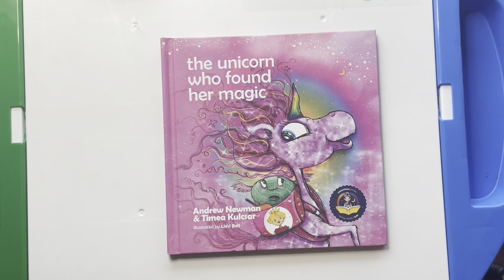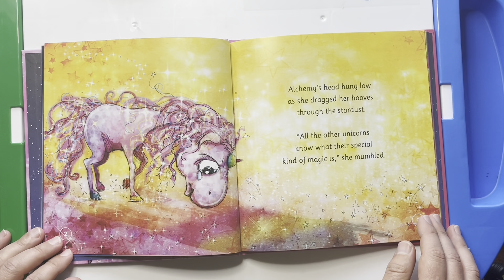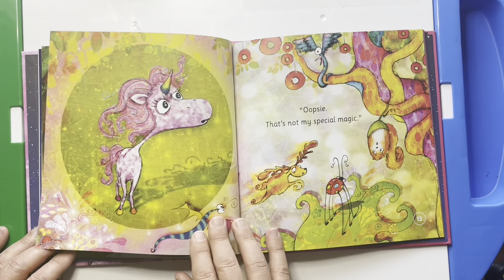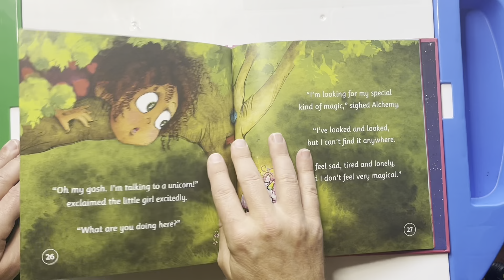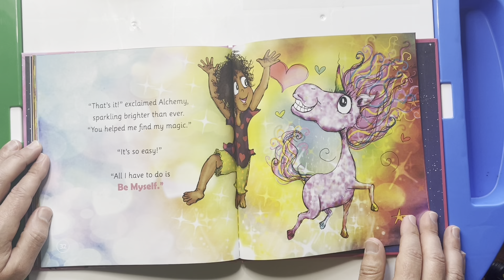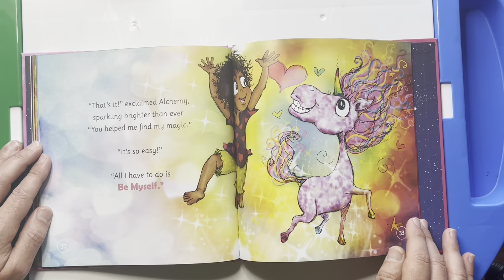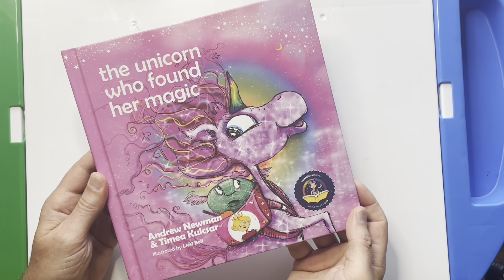Conscious Story Time: THE UNICORN WHO FOUND HER MAGIC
This charming story for ages 3 to 8 follows the adventures of our hero, Alchemy the unicorn, as she searches for her own special kind of magic. Alchemy’s quest takes her from high in the stars to the oceans and forests of Earth.  Just when she’s about to lose hope, Alchemy meets a little girl who helps her find magic where she least expects it.

Luminously illustrated, this story reminds us that we can each find a special kind of magic inside us by just being ourselves.

Part of the Conscious Stories™ collection, this book includes Alchemy’s Magical Steps, a playful activity to meet your own personal unicorn, that will help parents and children practice connecting with their inner magic.

"This book adds magic to the soul of each lucky child who reads it, lovingly supporting them to find their own unique gifts."
Sarah R. Moore
Dandelion Seeds Positive Parenting

"We all have special unicorn magic inside of us. We just need to open our hearts and love ourselves enough to see it. Designed for children but with teachings for us all!"

Jacqueline Way
Co-Founder, 365Give